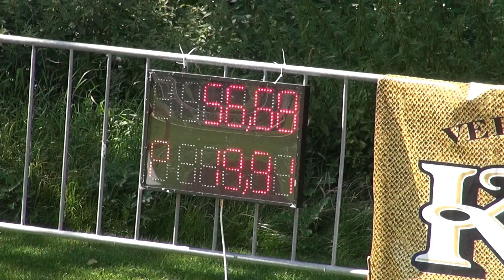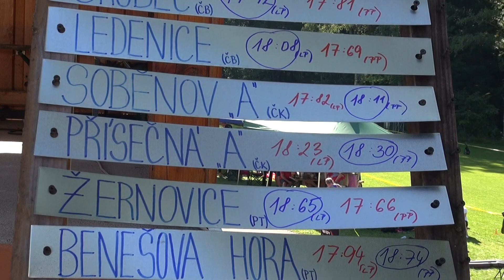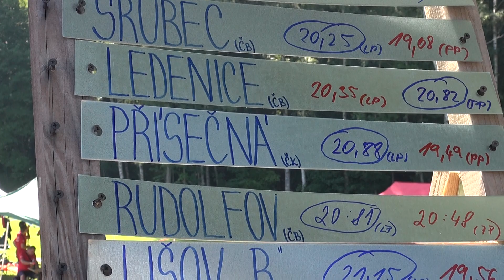14. 8. 2021. JČHL liga Soběnov (ČK )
Další kolo v požárním sportu  v Soběnově .